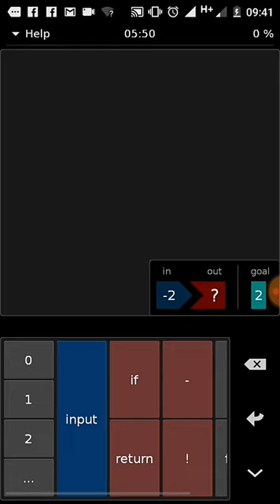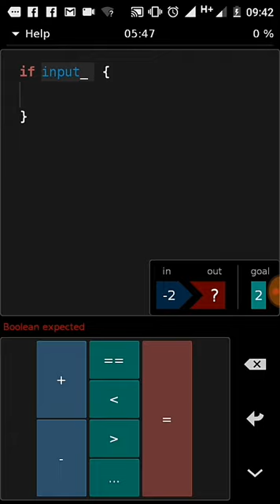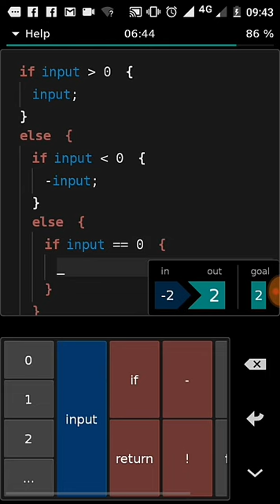Hacked | App | Hackpad | part 3 | gameplay | walkthrough | Kumar's Gaming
Hacked | App | Hackpad | part 3 | gameplay | walkthrough (solution)